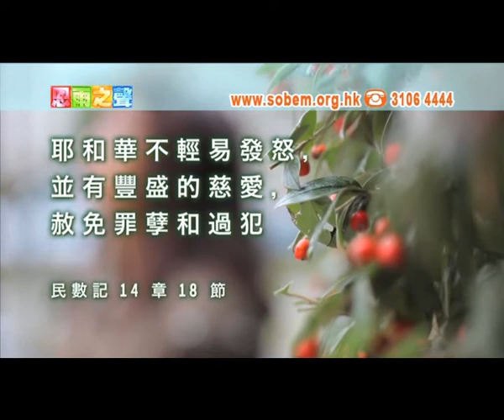電視節目 TV1258 尋愛的路 精華版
因為父親脾氣暴躁，顏錦貞從小無法享受父愛和家庭溫暖。即使她在法國巴黎結婚成家，也找不到溫馨的家。但是那份對愛的訴求一直在她內心深處。她努力服務人群，希望從人的回應中找到愛，但是只得到失望和痛苦。顏錦貞怎樣在尋愛的路上，找到真愛呢？